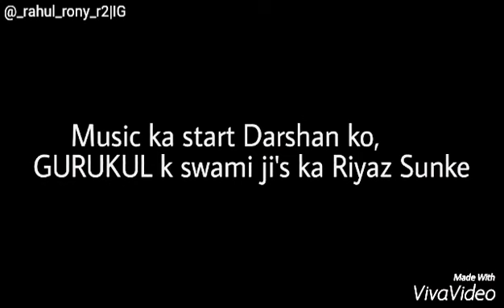DARSH life || LOVE Darshan Raval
Its a short trailer of Darshan's life . He is an amazing singer , god gifted man ❤

Aaj Darshan Raval yaha hai iskai piche sabse bada cuz Darshan khud hai ,Bahut hard work k bad aaj Darshan ko pura INDIA pyaar karta hai ...❤

And family support jo Darshan ke parents ne diya .hats off ❤

Most importantly 3 men .Jo Darshan k life ko 3 naya more diya .ye 3 more se Darshan aaj bahut bada STAR ban gaya ...❤
Yo Yo Sir -for INDIAN RAW STAR
HR Sir -for back to back 3 Bollywood playback
DG Sir -for PVSP as a HERO ❤

So,
Moral of Darshan's life
"someone is sitting in the shade today because someone planted a tree a long time ago" ❤